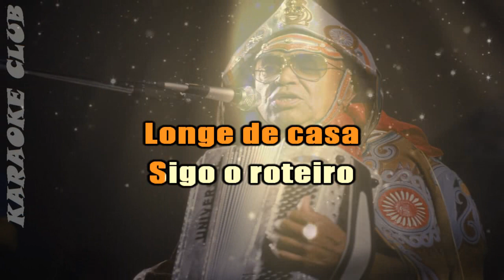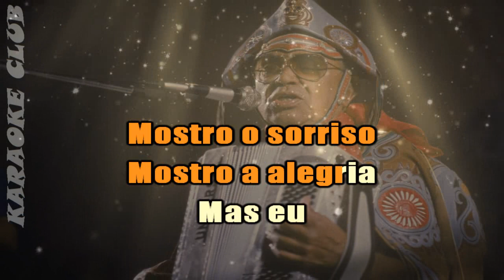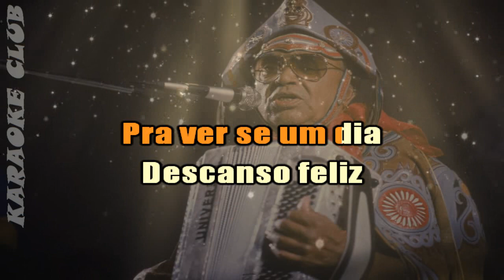LUIZ GONZAGA - A VIDA DE VIAJANTE ( KARAOKE )